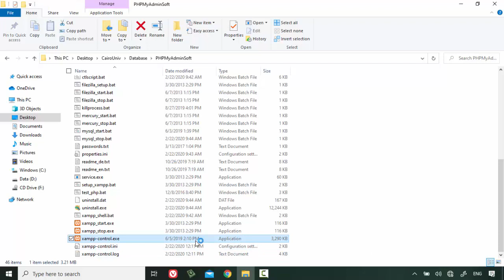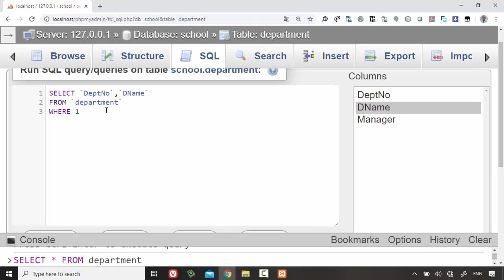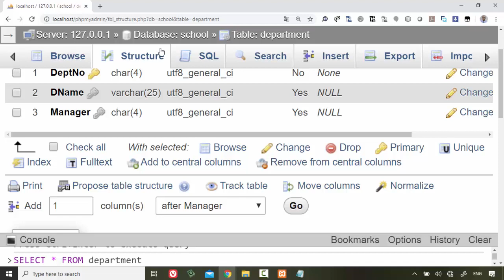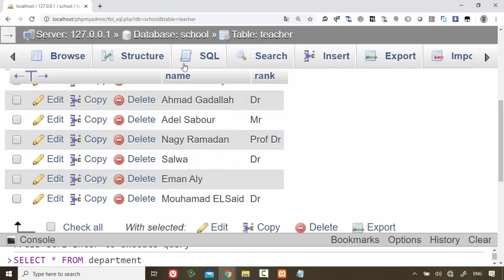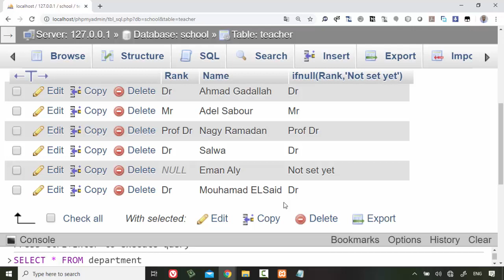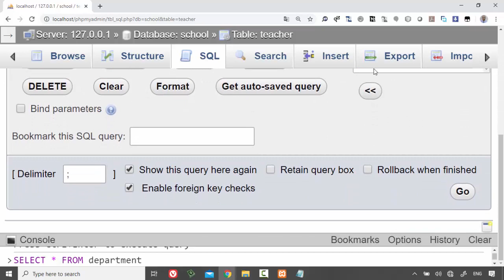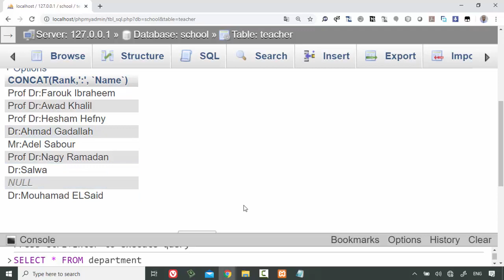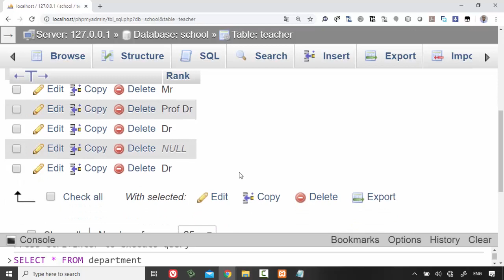10 Modern Databases Cairo Univ Project Revision Basics of SELECT StatementSELECT, FROM